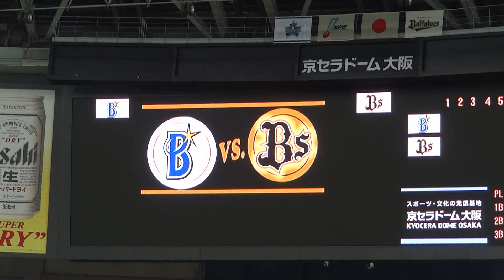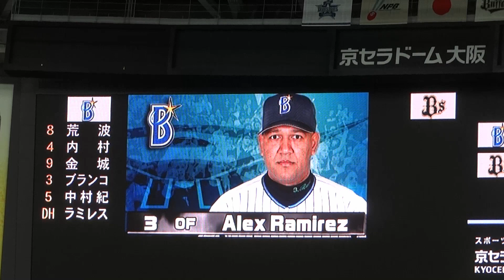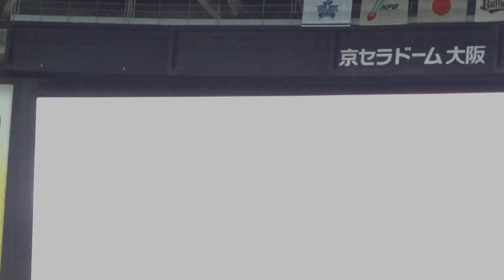130519 横浜DeNAベイスターズ スタメンビジョン映像 京セラドーム大阪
2013年5月19日（日）京セラドーム大阪で開催のセ・パ交流戦、オリックス・バファローズvs横浜DeNAベイスターズ。試合開始前、球場ビジョンに流れる横浜DeNAベイスターズのスタメン映像。